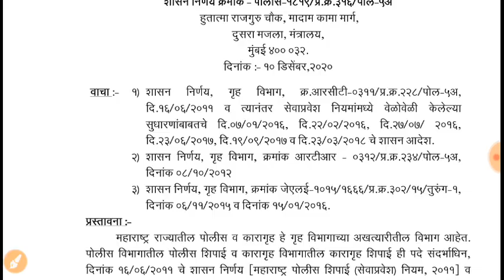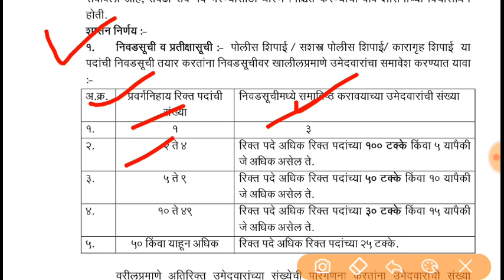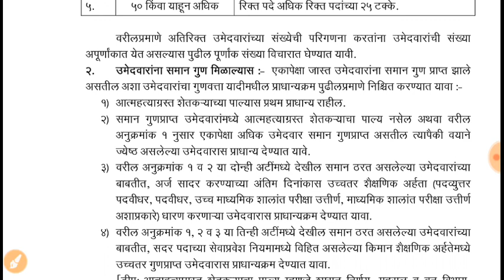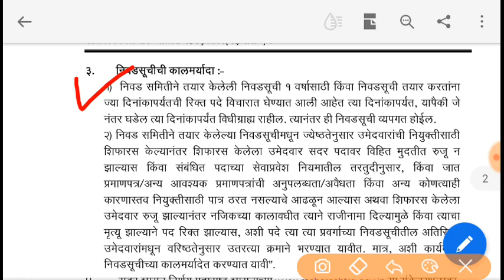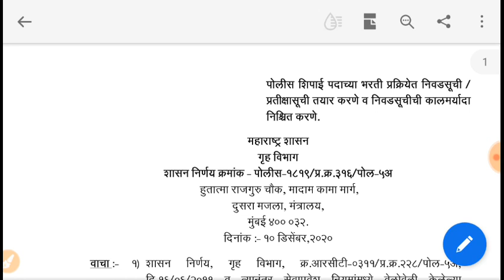गृह विभाग नवीन शासन निर्णय प्रकाशीत ।। बघा नेमकं पोलीस भरतीविषयी काय माहिती दिली ?